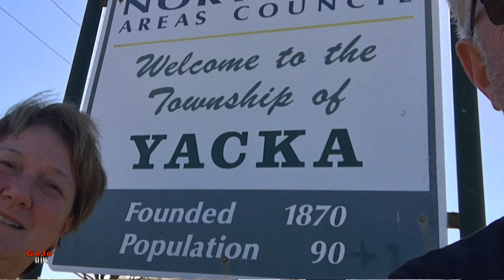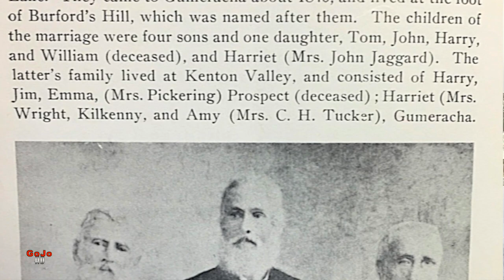R M Williams Way | South Australia Travel Vlog 5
Driving the R M Williams Way in the mid north of South Australia.
Regular lifestyle vlogs from GoJo Geoff featuring diy projects, coffee & chat and lots more.

GoJo Media Links